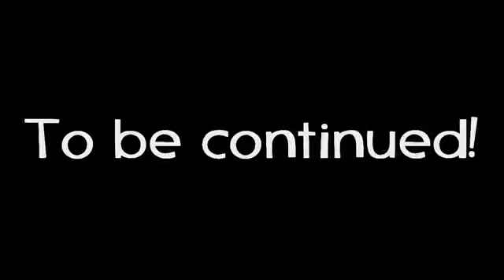Scout's Amazing Adventures Part 56